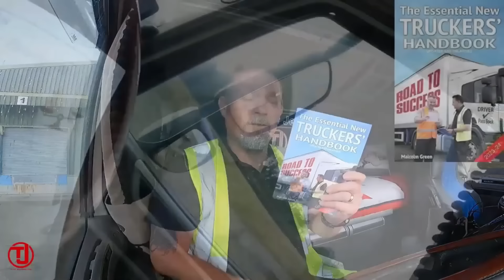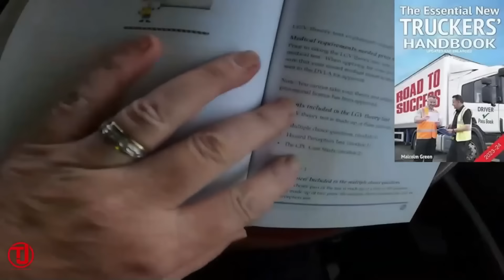My First Rungis Market Delivery